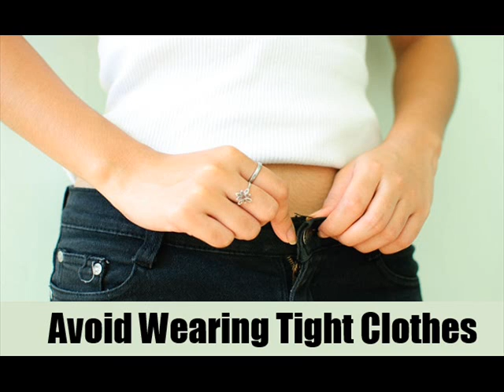7 Home Remedies For Varicose Veins